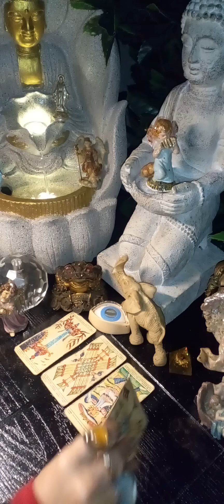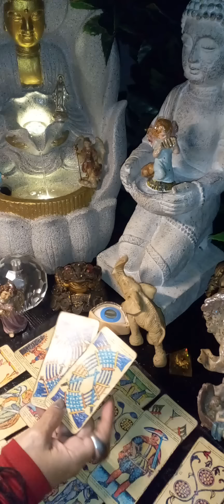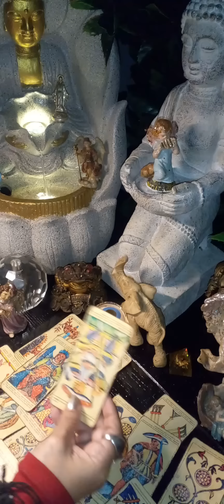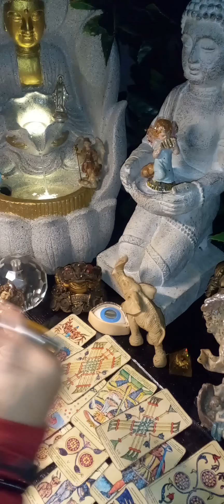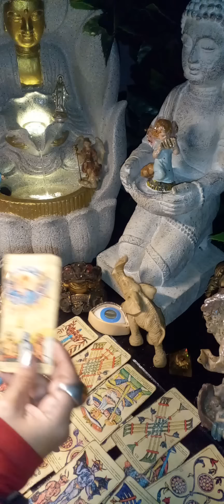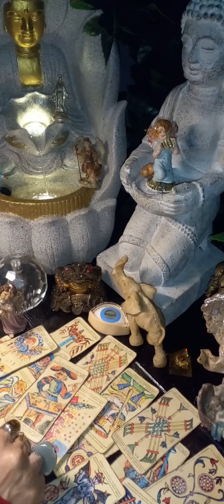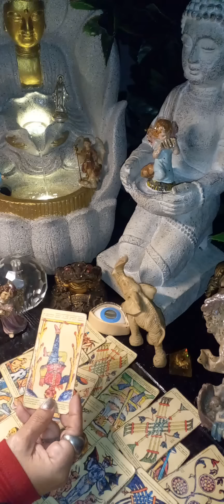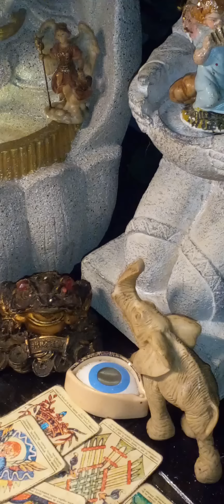😵ESTE HECHICERO TE HIZO LA GUERRA CON MAGIA⚠️🔥LE LLEGA UNA CATÁSTROFE A SU VIDA⚰️🚨SE ABREN PUERTAS🌟